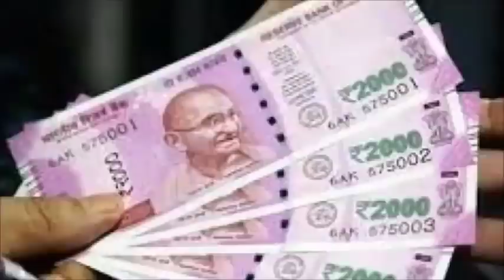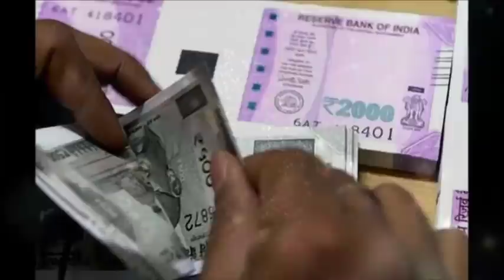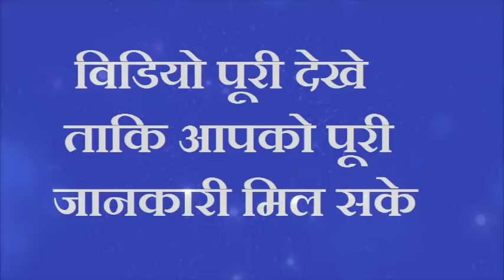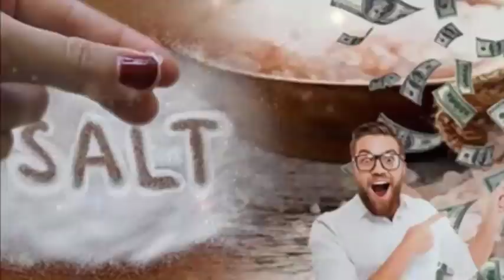यहाँ रख दें थोडा सा साबुत नमक बिना महनत बनोगे करोड़पति